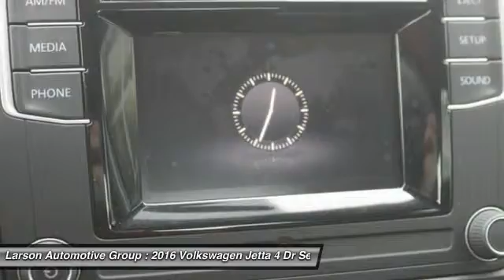2016 Volkswagen Jetta Puyallup WA J20824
2016 Volkswagen Jetta S 1.4T

2001 N. Meridian

19274.00